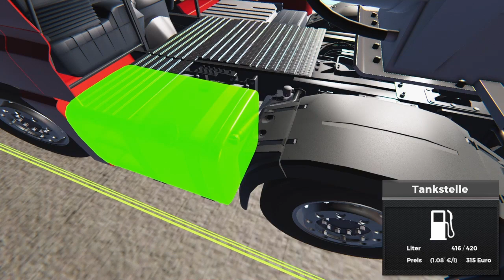On the Road der Wahnsinn auf virtuellen Straßen # 34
German Game Play PS4